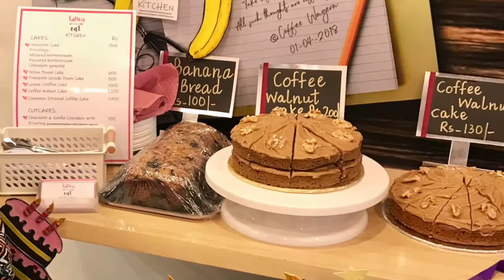Coffee Wagera Events: Brunch Wagera #4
A monthly community event to support women empowerment and entrepreneurship.
More at CoffeeWagera.com